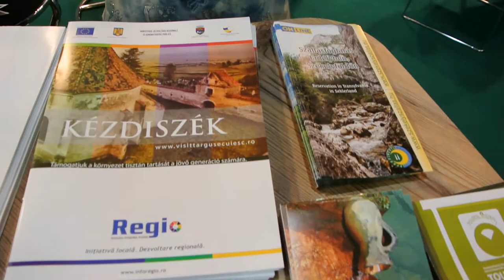Háromszék a budapesti Utazáskiállításon